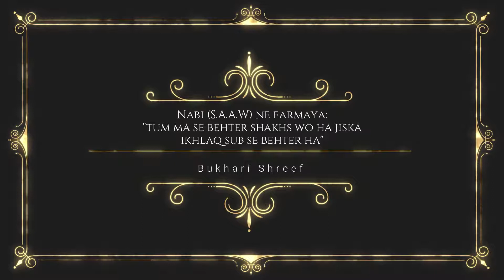People to People Attitude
1. This is a paid project video made for one of our client; The Disputed Families Welfare Organization (disputedfamilies.com).
2. All the copy rights are reserved by the said company.